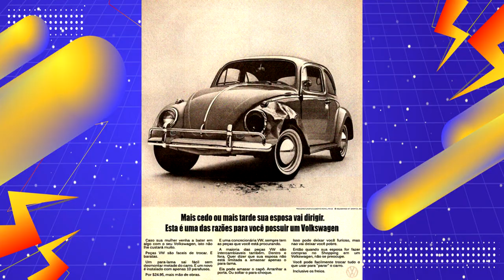COISAS que SERIAM PROIBIDAS HOJE 🚫